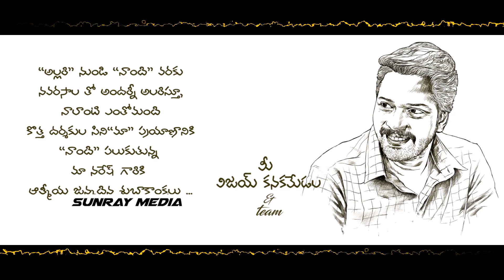పాపం నిజంగానే రక్తం కార్చుకున్నాడు.! || Allari Naresh Naandi Making Video || Varalaxmi || SM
Watch పాపం నిజంగానే రక్తం కార్చుకున్నాడు.! || Allari Naresh Naandi Making Video || Varalaxmi Sarathkumar || Sunray Media